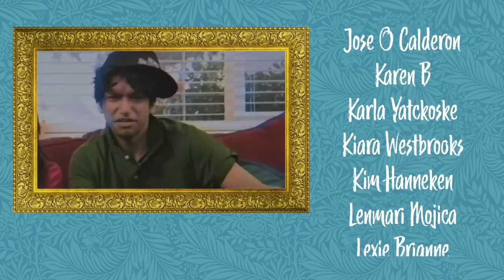Laritza's FIRST JOB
After Laritza threatened to run away from home in a previous episode, she and her mom, Maruchi, made an agreement that she would FINALLY get a job. Let's see how long she lasts...

Laritza starts her first job in retail at Audrey K Boutique and has to deal with customers, a surprise visitor, and the urge to shop.

[CREW]

Camera and lighting by: Kevin Bosch

Written by: Jenny Lorenzo & Kevin Bosch

Editing by: Jenny Lorenzo

Production Assistant: Geraldine Fitzgerald

Laritza and Maruchi played by:
Jenny Lorenzo

Customer played by:
Maria Friedman

Store Manager played by Audrey K

Special thanks to Audrey K of Audrey K Boutique in Burbank!